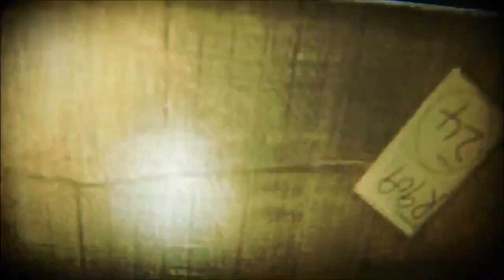20231216 Reupload Pyschadelicsnake ZombiU HD First Time Playthrough With Snake and Jany Part 36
Pyschadelicsnake videos courtesy of Phillip Madness, enjoy guys! - Raiden.